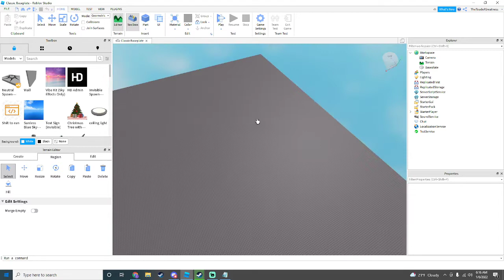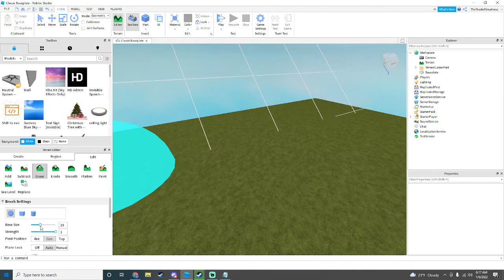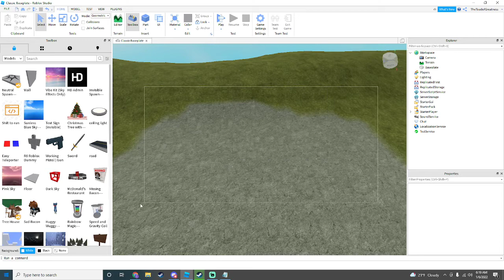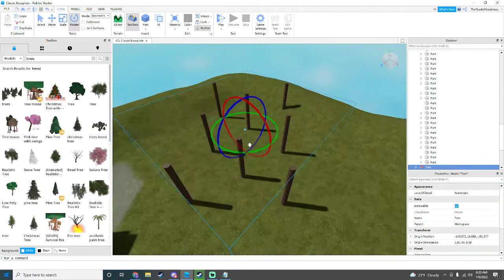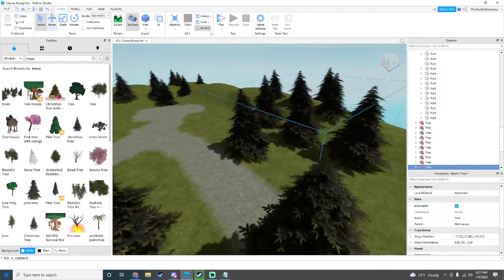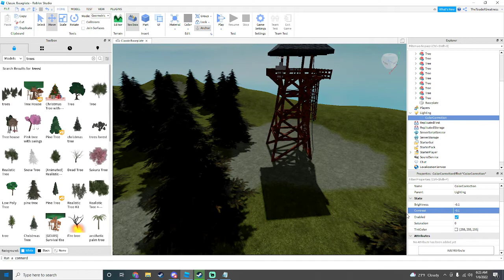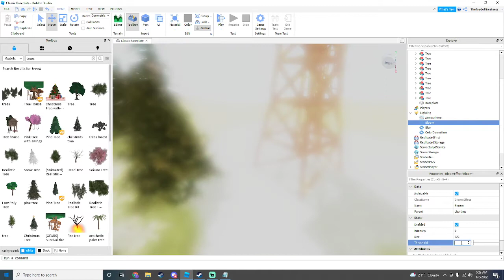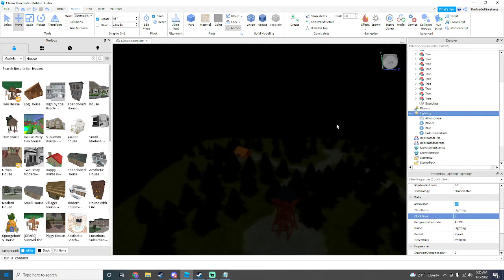How to make a Horror Game In Roblox Studio! (NO SCRIPTING!)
Hello, everyone! Today I will be showing you how to make a horror game in Roblox studio! Thank you for all the love on my videos and channel, I can't thank you enough! Have a great day, bye!

This is a Parent-Controlled Channel.